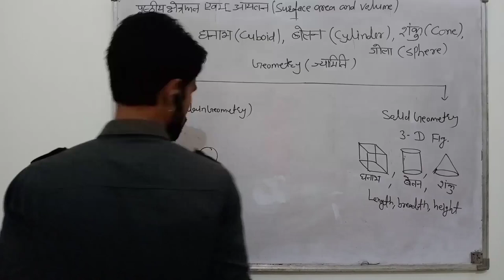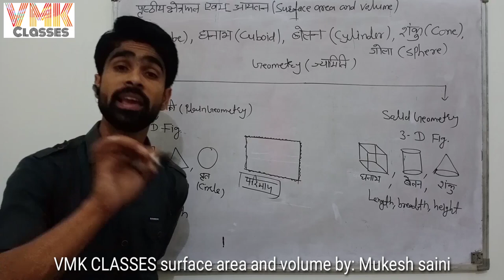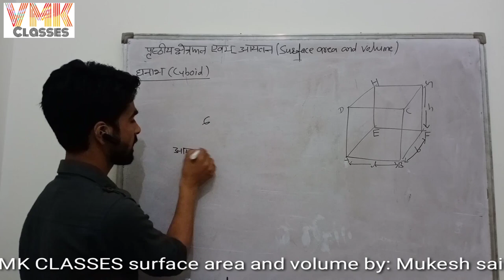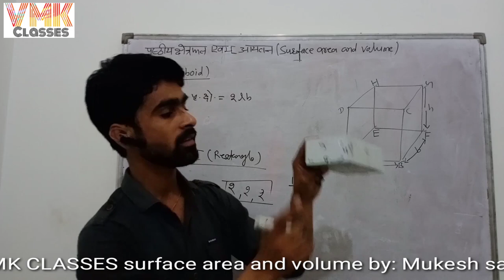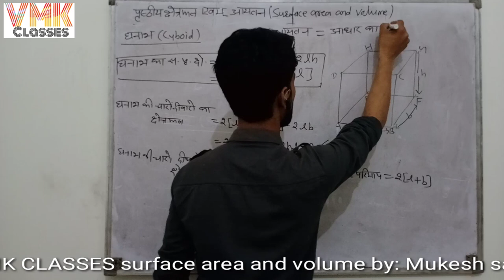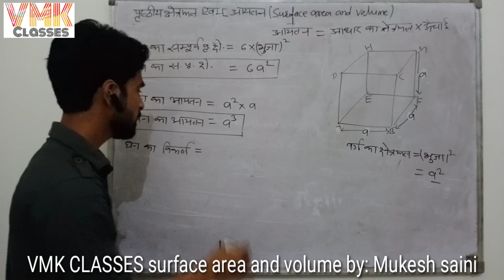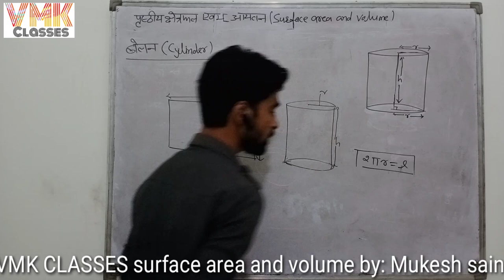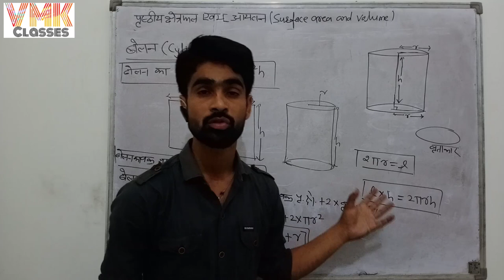Surface area & volume , cuboid ,cube and cylinder PART - 1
Get full course delivered at your home
If any figure such as cuboid ,which has three dimensions length, width and height are know as three dimensional figures, There dimensional figures have volume in addition to areas of surface from which these solid figures are formed types of solid figures.
1. Cuboid: There are six faces (rectangular) ,eight vertices and twelve edges in a cuboids.
2.  Cube : cube has six face each face is a square.
Others are - cylinder, hollow cylinder ,cone ,sphere, hemisphere.